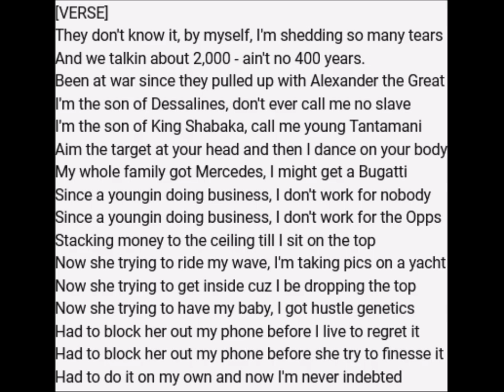"Son Of Dessalines" (LYRICS) @NelsonAmadeus🔥🔥🔥